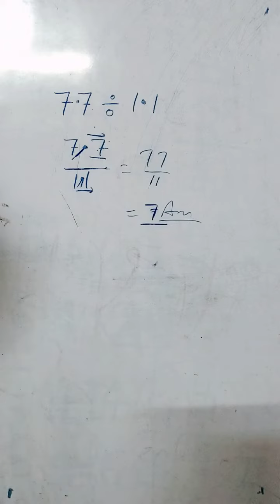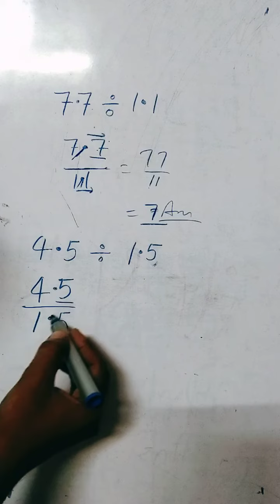Decimal Divide , दशमलव भाग